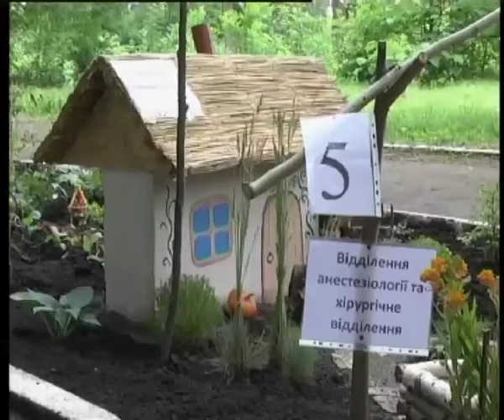Телеканал ВІТА новини 2014-06-27 Квітникарі у білих халатах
Вінницькі медики змагалися за кращу клумбу з національним колоритом. На території ендокринологічного центру його працівники два місяці вирощували квіти. Та створювали композиції. Сьогодні журі виносило вирок. Змагання приурочили до дня медика та народження Конституції.